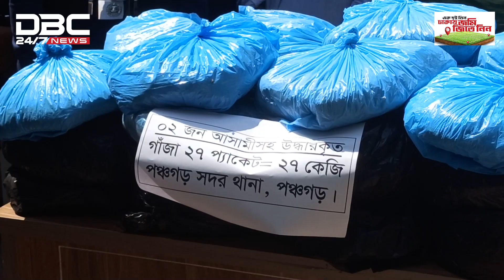২৭ কেজি গাঁজাসহ স্বামী-স্ত্রী আটক | DBC NEWS